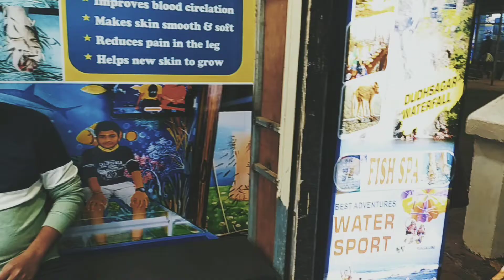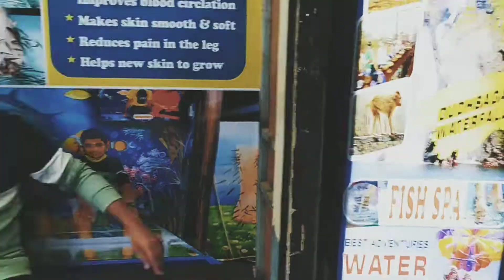Fish Spa Calangute Beach, Goa